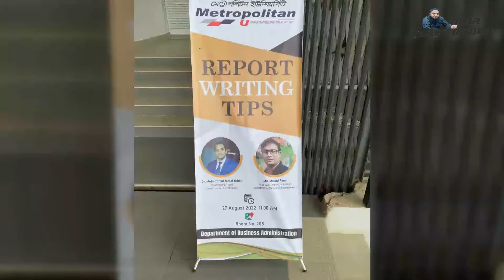Report Writing Workshop 27.08.2022 PHOTO ALBUM 2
photo album-2